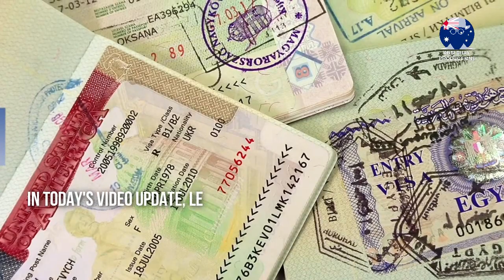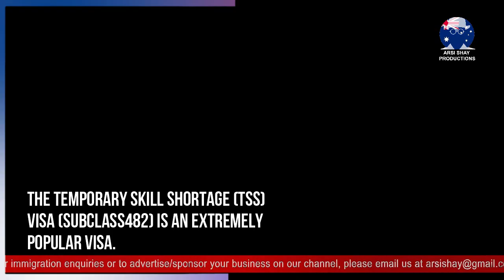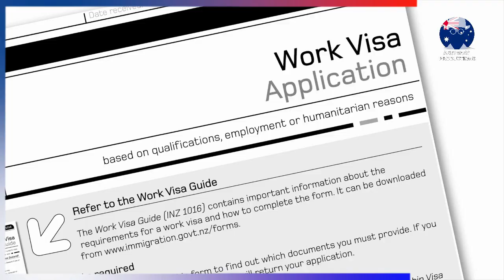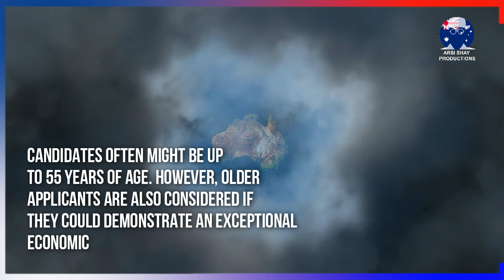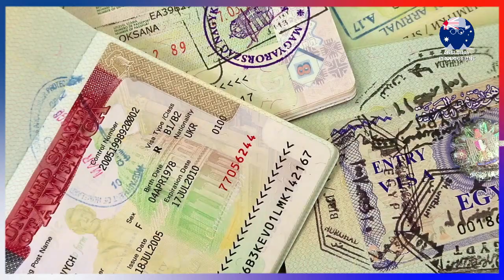VISA OPTIONS FOR PEOPLE OVER 45 YEARS OLD | AUSTRALIA PR VISA ELIGIBILITY, APPLICATION REQUIREMENTS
In today's video update, let’s discuss the Australian visas for candidates above the age of 45years. 🔴 Whatsapp Group / Telegram Channel

It could be challenging for qualified and experienced candidates to acquire most Australian visas once they have crossed 45 years of age. Most permanent visas contain an age limit of 45 years. Even though exceptions are present to this rule, fulfilling the appropriate conditions is not always smooth for most candidates. However, certain temporary and permanent visas permit exists that allows such candidates to live and work in Australia. Let's take a look at some of these options.

Temporary Student Visas
The student visa program allows lawful access for international students but on a temporary stay. There is no age limitation to apply for this visa in Australia. However, the Department considers the prospect's age when evaluating whether the prospect is a genuine temporary newcomer. Some candidates might require other documentation to explain their application and deliver solid proof that their preference to remain in Australia is temporary.

🔴 Whatsapp Group / Telegram Channel ( By joining this Whatsapp Group / Telegram Channel you agree to the T&C in our disclaimer